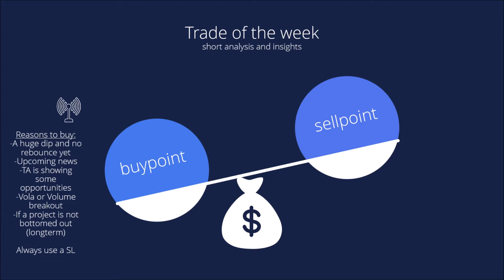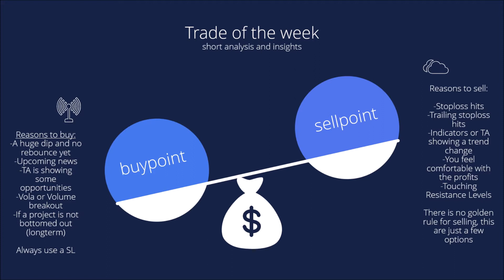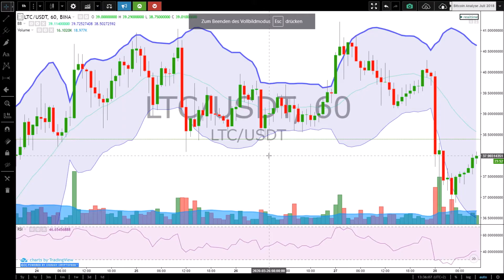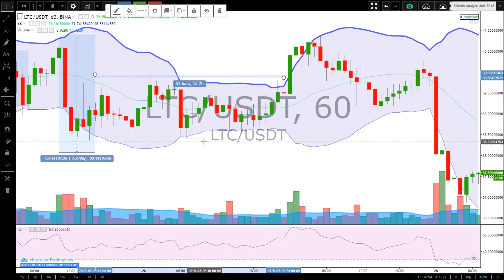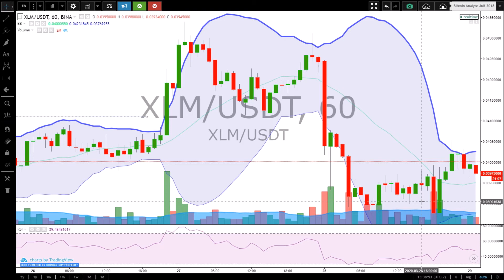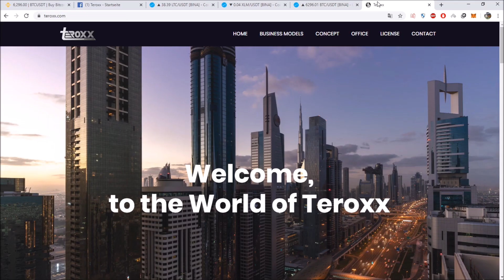Intraday trading LTC & XLM! Trading BTC profitably I Trade of the week #22 [Eng]